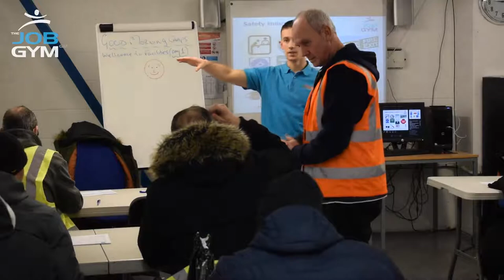We will listen! - Barry Blades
Meet Barry. A former learner who came and gained vital IT skills to help him get on in work and life.